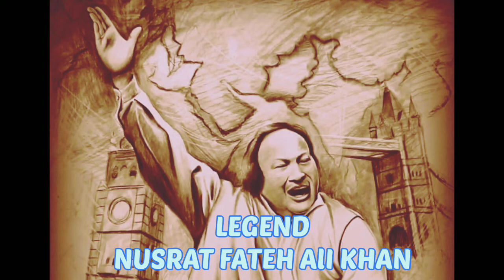Jaam Par Jaam Peene Se Kya || Ustad Nusrat Fateh Ali Khan Sahab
Jaam Par Jaam Peene Se Kya || Ustad Nusrat Fateh Ali Khan Sahab nfak nusratfatehalikhan @NusratFatehAliKhan